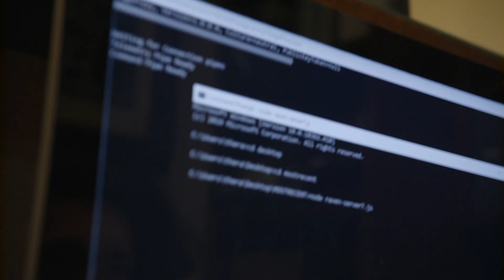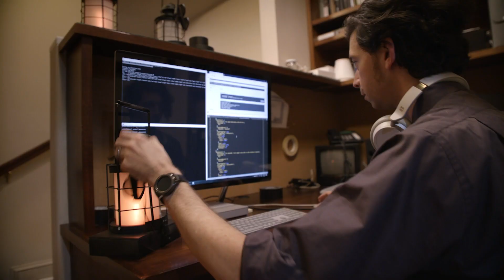Enabling creative possibilities through technology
Like magic, technology seamlessly brings the groundbreaking immersive theater production The Raven, to life. Creative technologist Nick Fortugno breaks down the seamless IoT technology that powers the performance and envelopes audiences in its universe.